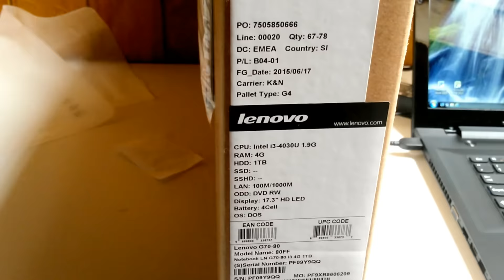Lenovo IdeaPad G70-80 17.3" i3-4030U/4GB/1TB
close look to Lenovo IdeaPad G70-80 i3-4030U/4GB/1TB